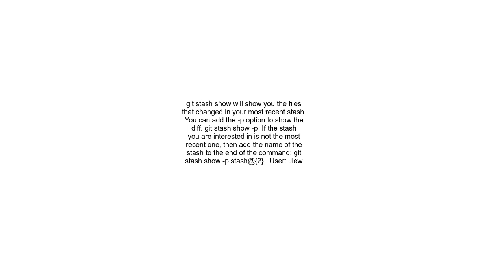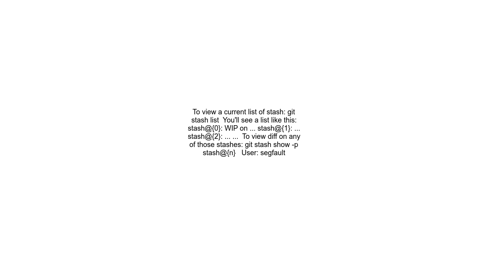How do I preview stash contents in Git